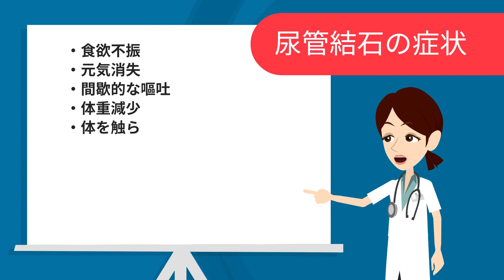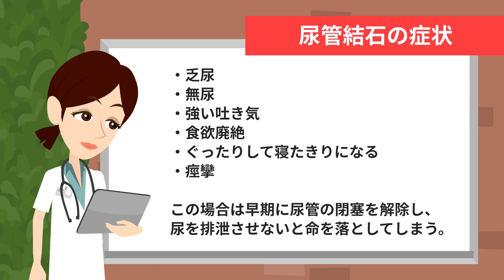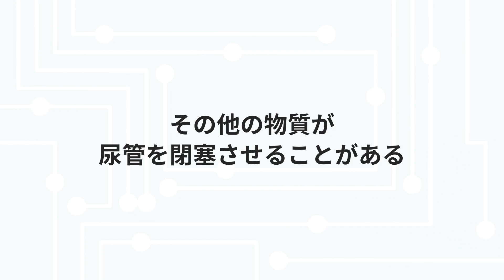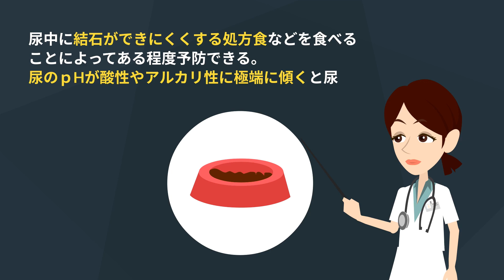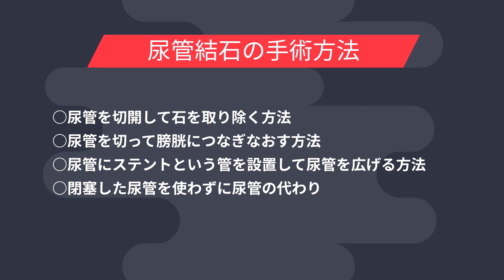猫の尿管結石について【獣医師執筆監修】症状から治療方法まで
（獣医師による執筆・監修）
・執筆獣医師　齋藤　厚子

[ 目次 ]
猫の尿管結石とは
猫の尿管結石の症状とは
猫の尿管結石の原因とは
猫の尿管結石の好発品種について
猫の尿管結石の予防方法について
猫の尿管結石の治療方法について

猫ちゃんの病気にあわせたサプリメントを11商品ご用意しております。
猫用サプリメントはカツオ味の錠剤タイプです。

↓↓↓↓↓↓商品一覧はこちら↓↓↓↓↓↓

「愛猫の腸内環境の健康維持のために」

「愛猫の関節の健康維持のために」

「愛猫の目の健康維持のために」
【毎日愛眼　ブルーベリー＆ルテイン】
「愛猫のシニアの健康維持のために」
【毎日一緒　DHA＆EPA】

「愛猫の腎臓の健康維持のために」
【毎日腎活　活性炭＆ウラジロガシ】

「愛猫の心臓の健康維持のために」

「愛猫の皮膚・毛艶の健康維持のために」

「愛猫の肝臓の健康維持のために」
【毎日良肝　肝臓エキス＆プラセンタ】

「愛猫の体重・血糖値の健康維持のために」

「愛猫の免疫の健康維持のために」
【毎日免活　冬虫夏草＆L-リジン】

【毎日口健　ラクトフェリン＆KT-11】